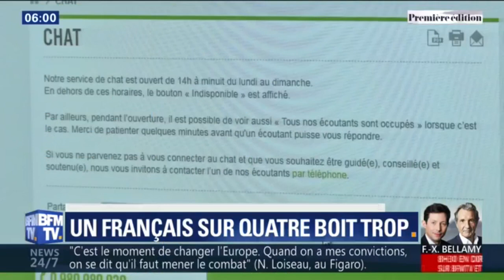Alcool: un Français sur quatre boit trop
En France, près d'un Français sur quatre boit trop d'alcool. Les règles suggèrent de ne pas consommer plus de deux verres par jour et de ne pas boire tous les jours.